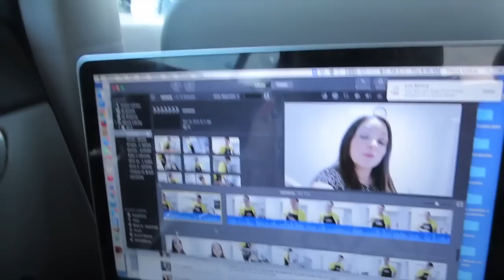FIQUEI LOIRA & RE-ENCONTRO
. Muito mais informações abaixo!!!.

Voltamos após o fantástico encontrinho que alguns de nós tivemos. Neste vídeo fiz uma mudança no meu cabelo e o grande re-encontro da Baby V e o Papai dela o Ricardo!